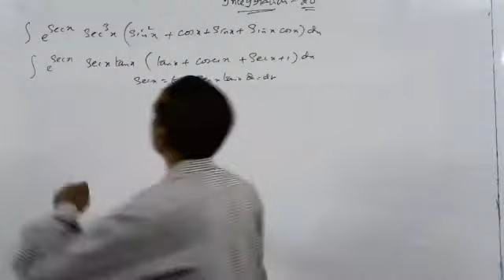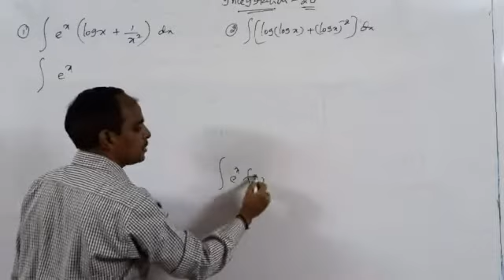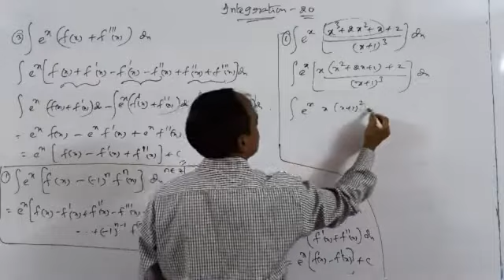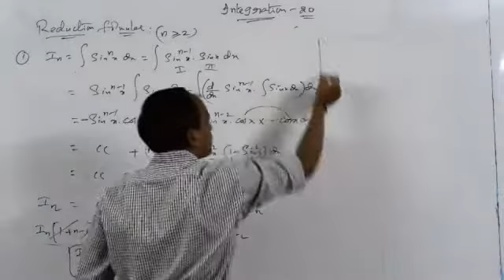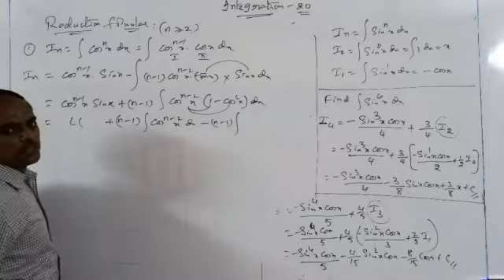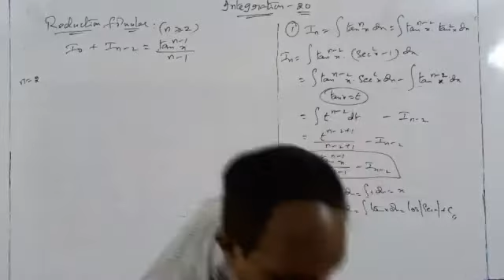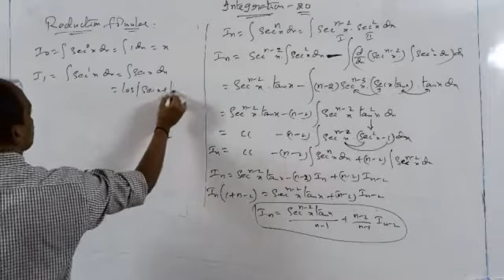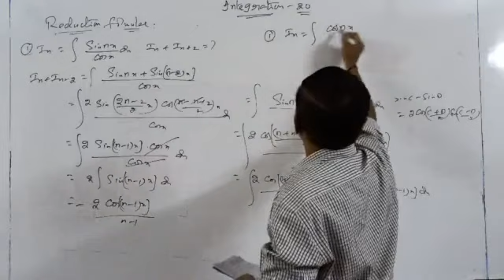Reduction Formulae in Indefinite INTEGRATION IIT-JEE Lecture by PHANI sir